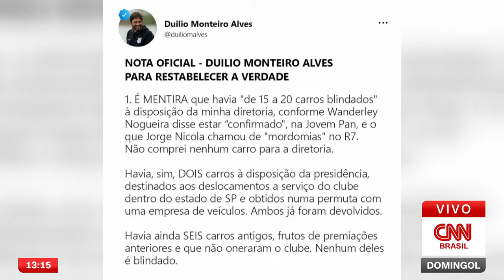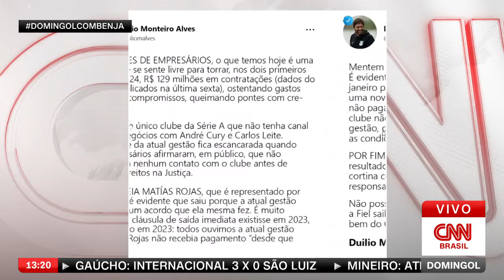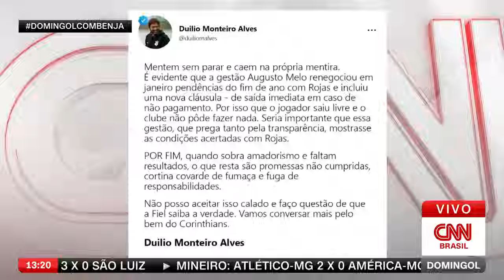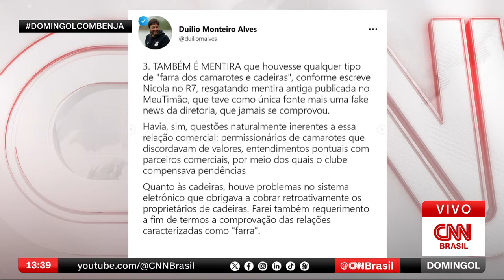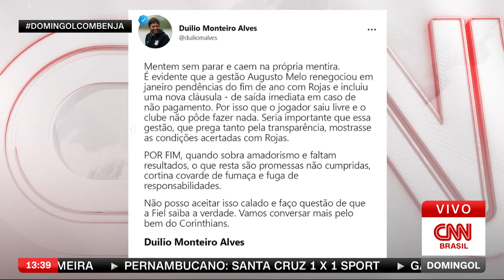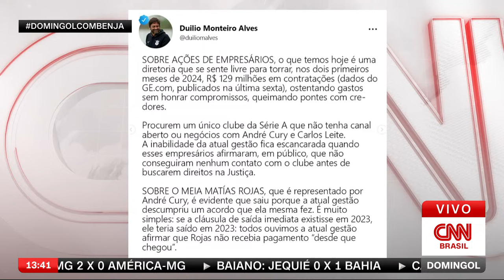Domingol com Benja - 10/03/2024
Assista ao Domingol com Benja deste domingo, 10 de março de 2024.